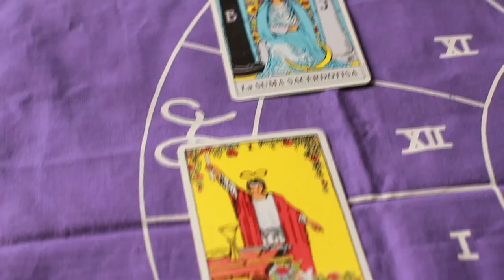TALLER CO - CREARTE